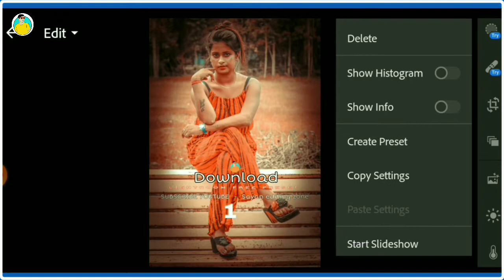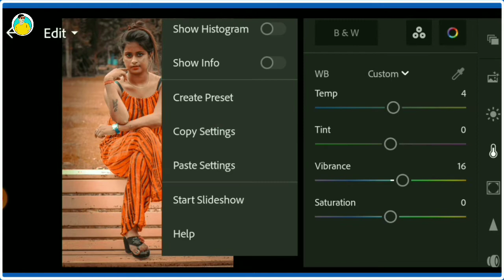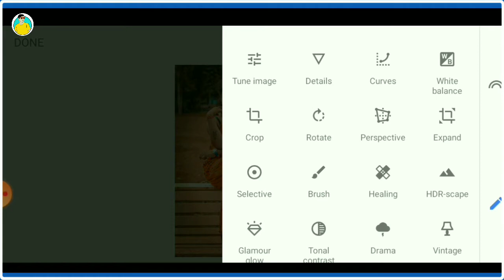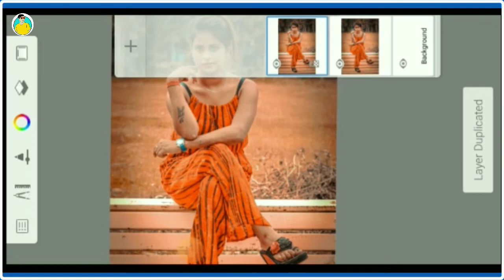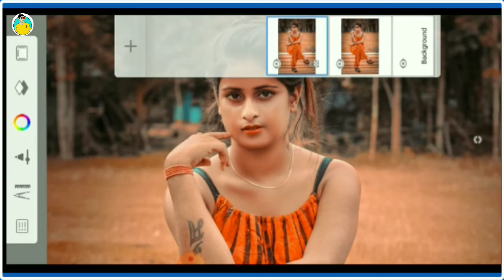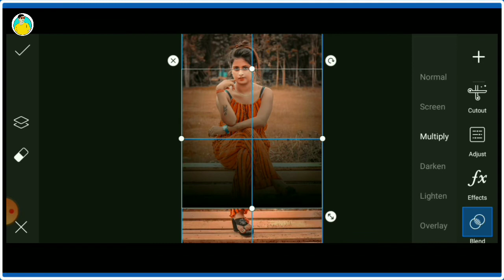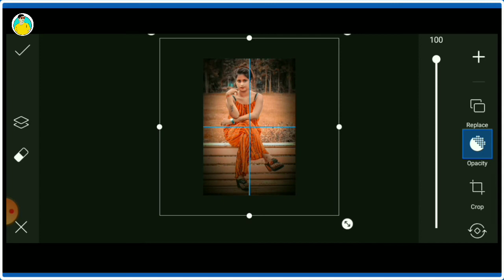Lightroom Mobile New Color Tutorial Editing // And PRESET Download // In - Sayan editing zone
🤟Social media (আসো কথা হবে)🙏